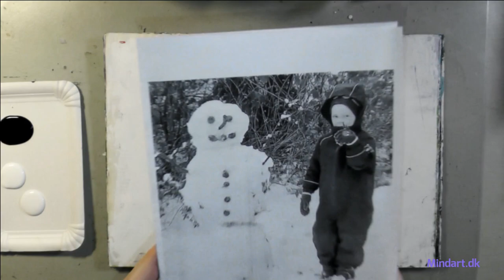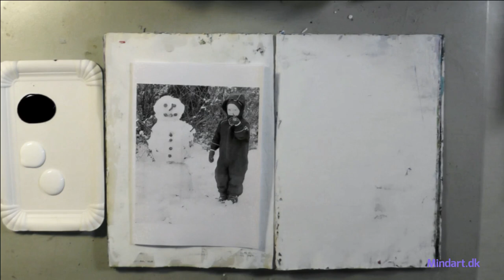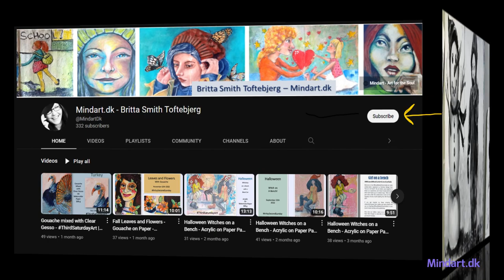Snowmen and Winter Mittens - Gesso in an Art Journal - ArtsySecondSunday​ | mindart.dk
Gesso in an Art Junk  Journal!
Playing along with some black and white gesso.

Enjoy this fun collaboration organized by
Martha from ilove2paint and Mona L Creates!

Please follow the links to find ALL sorts of styles and mediums in a fun filled binge!

SUPPLIES:
An Art Junk Journal
White Gesso
Black Gesso
Clear Gesso